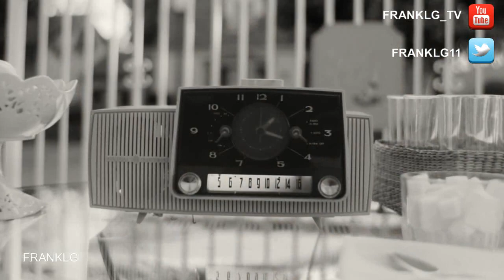Wandavision 1x05 Sneak Peek SUBTITULADO [HD]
Únete al canal para recibir notificaciones de los próximos vídeos. SINOPSIS:

"¿Qué hay fuera de Westview?" Experimenta un episodio totalmente nuevo de "WandaVision" de Marvel Studios, ahora en streaming en Disney+.